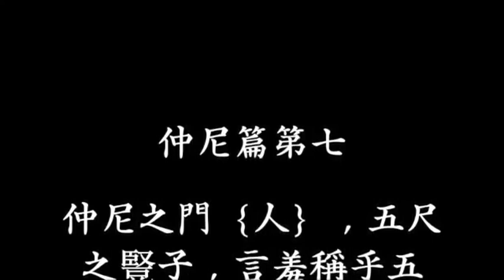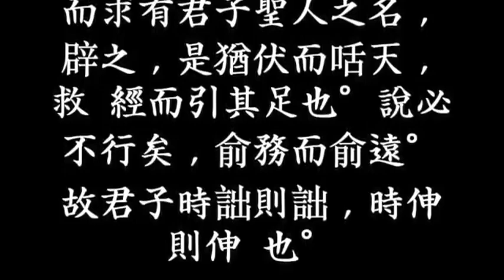순자,중니,荀子,仲尼